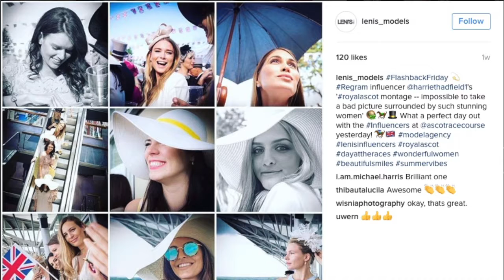Leni's Influencers at Royal Ascot 2016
Leni's Influencers Gabriela Isler, Marina Dukes, Harriet Hadfield, Amy Williams, Olivia Wayne,  Zoe Peonica, Tansy Apsinall & Andrea Hegard enjoy a day at Royal Ascot 2016.